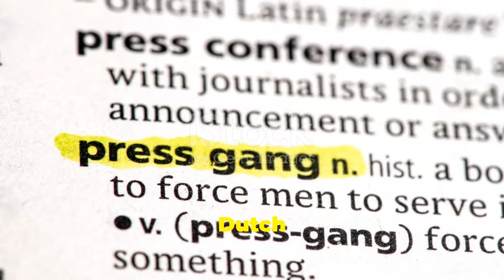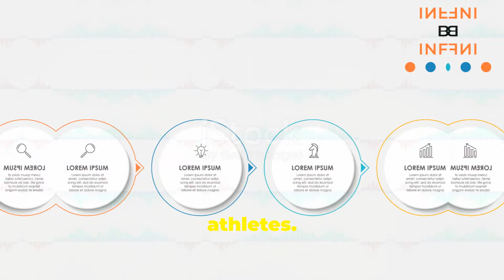Convicted Child Rapist Booed at Paris Olympics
Discover the gripping story of Steven van de Velde, whose controversial past and conviction overshadow his Olympic debut. Witness the intense public backlash, from mixed crowd reactions to a petition aimed at banning his participation. Dive deep into the responses from the Dutch Olympic Committee and the International Olympic Committee as they address concerns over athlete selection and accountability. This video unravels the complex intersections of sportsmanship, justice, and public opinion.